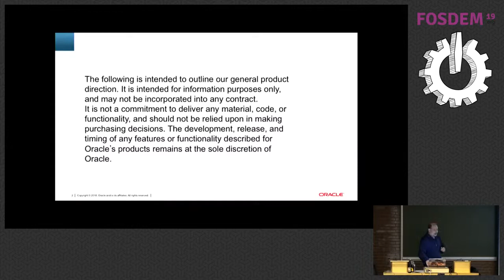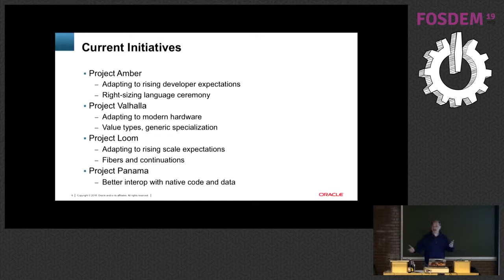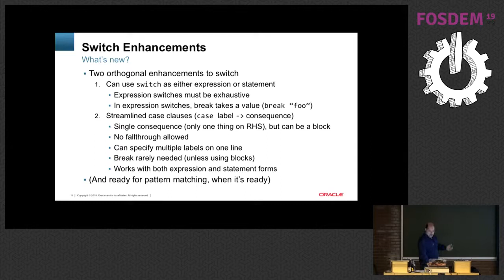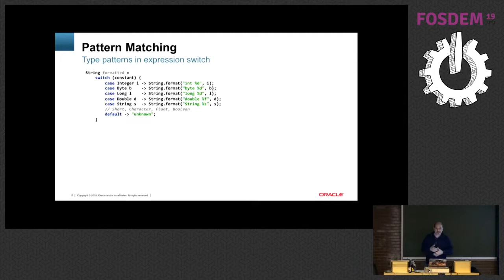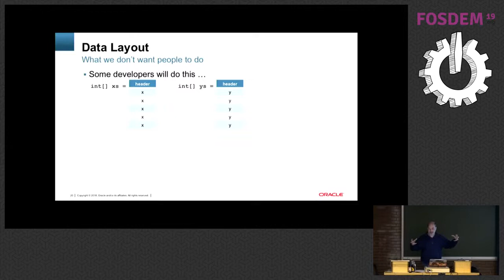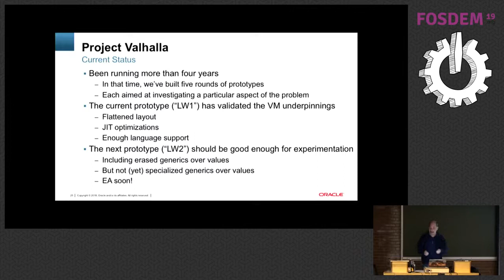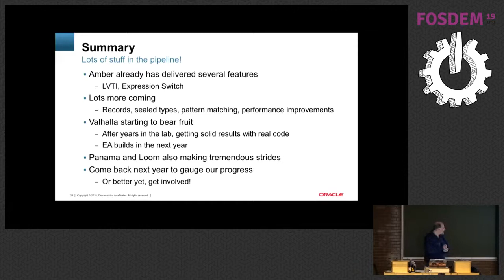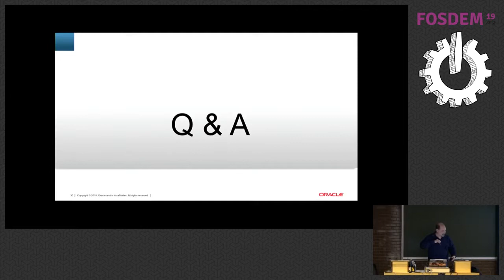Java Language Futures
by Brian Goetz

With the new more rapid cadence, improvements are coming to Java faster than ever.  Join Java Language Architect Brian Goetz on a whirlwind tour of some of the features that are coming to Java in the coming months and years.